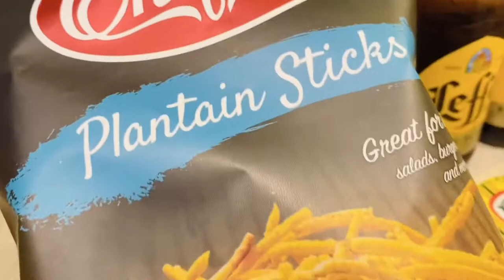Hot Dogs “Lums” Style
With a Puerto Rican Twist